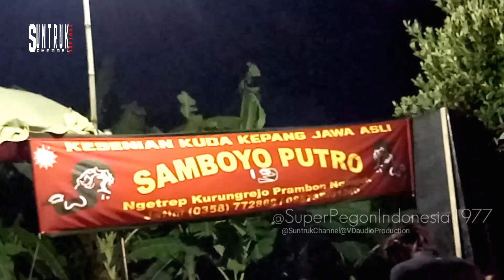Cover Lintang Ati voc Rizqi & Wulan Jaranan Samboyo Putro live Sumberkepuh Getas 2019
Samboyo Putro live Sumberkepuh Getas Tanjunganom Nganjuk
By Suporrt
VD audio Production

jaranan budaya jawa indonesia